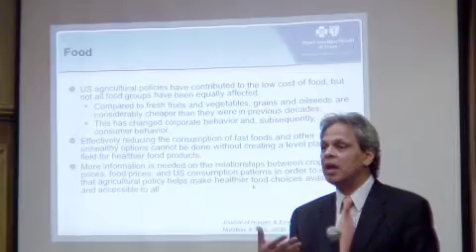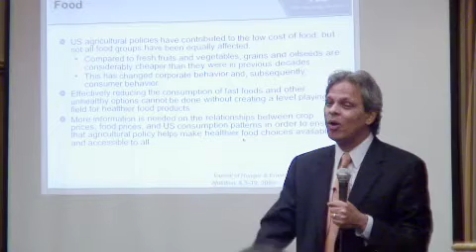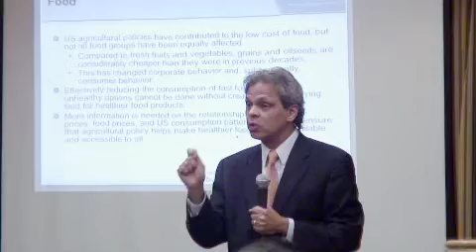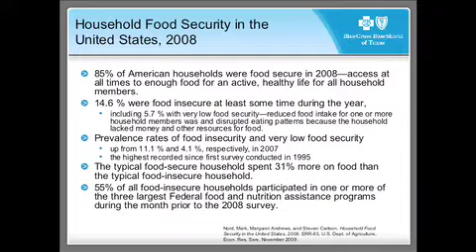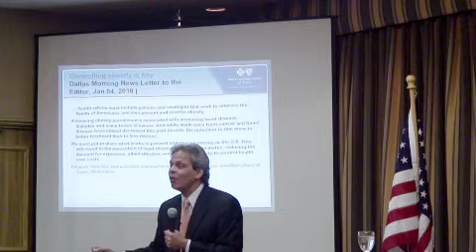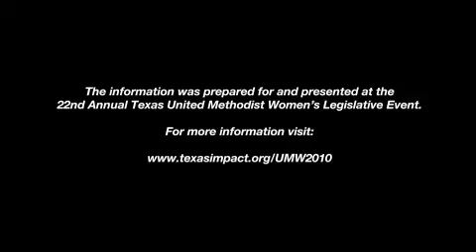Health & Strength & Daily Food: Food Policy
The first of a 3-part series on food, health, hunger, and obesity with Texas health and food guru Dr. Eduardo Sanchez. Presentations given at the 22nd annual Texas United Methodist Women's Legislative Event January 24, 2010.